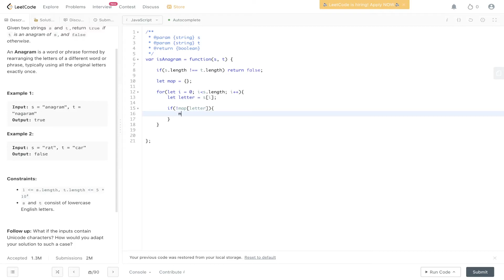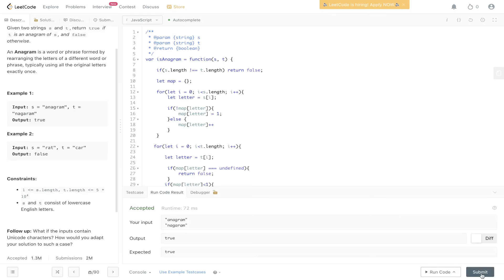Valid Anagram - LeetCode 242 - JavaScript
Step by step walk through of the solution to the popular Amazon coding interview question, Valid Anagram.

LeetCode 242

JavaScript

0:00 Intro
0:43 Explanation
2:26 Code